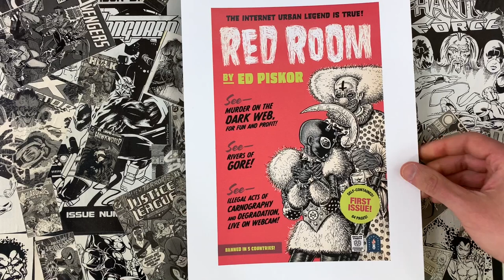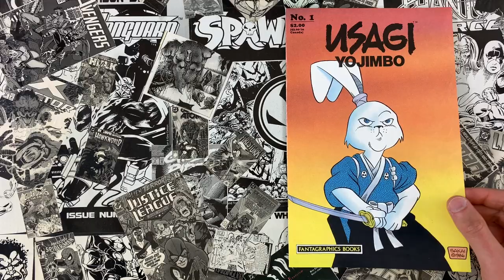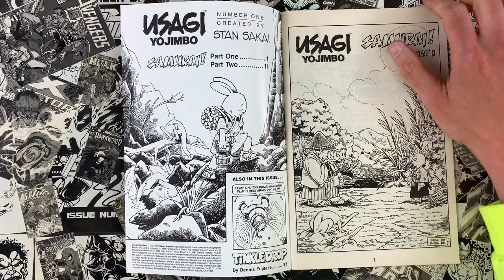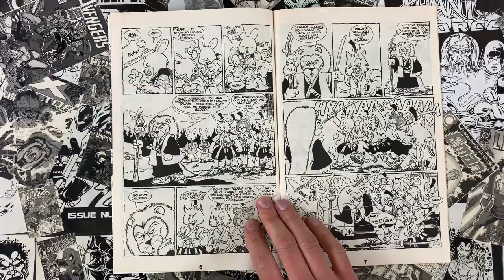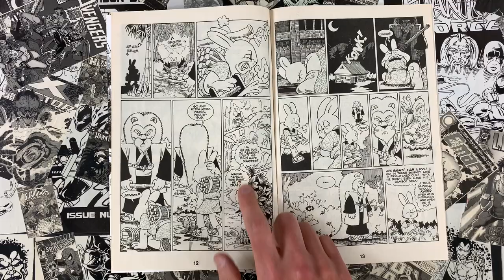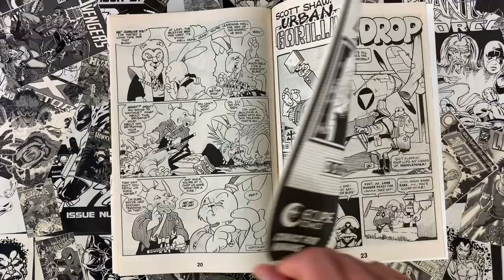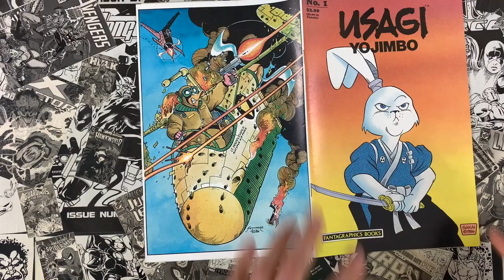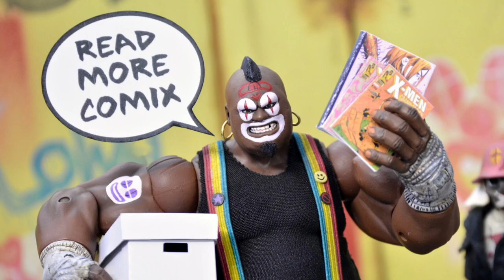Usagi Yojimbo by Stan Sakai!